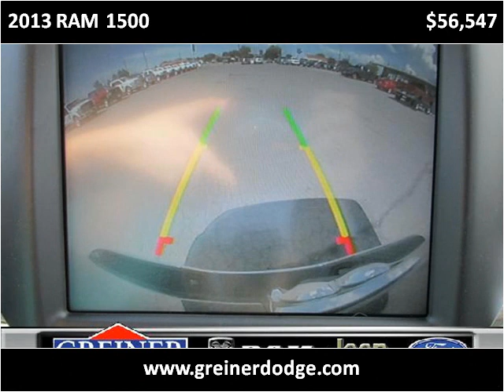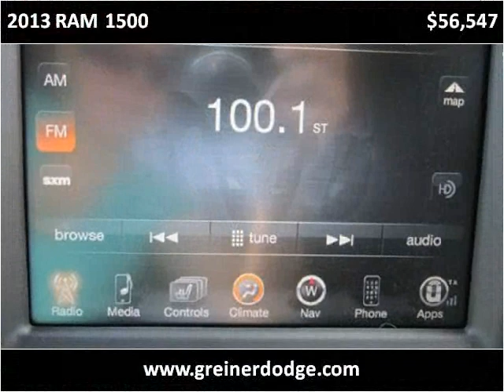2013 RAM 1500 New Cars Douglas WY